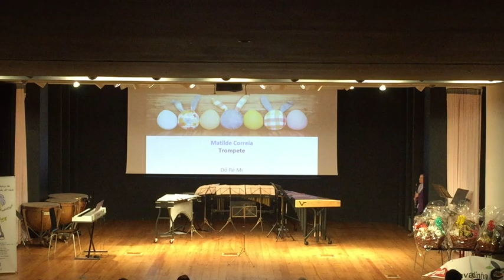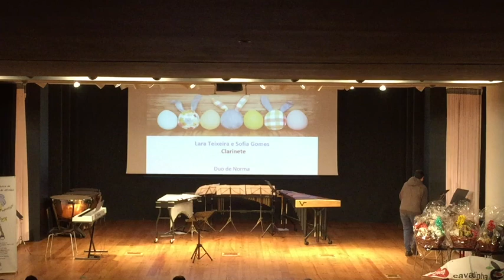Audição de Páscoa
Audição de Páscoa dos alunos da Escola de Música da Banda Musical de Arouca